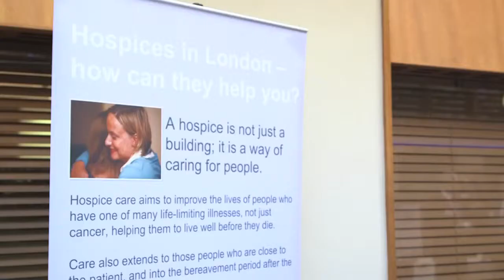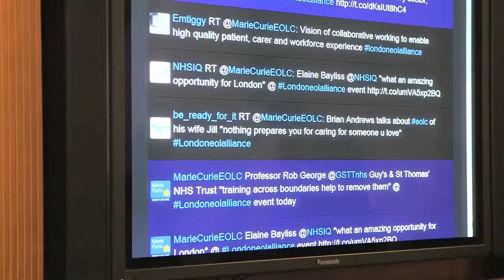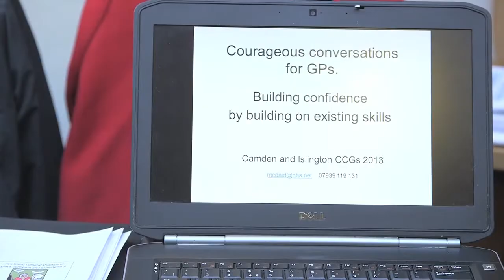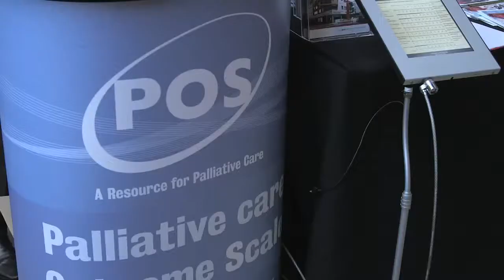End of Life Care Allliance Launch Event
Marie Curie Cancer Care launches an alliance of the people interested in improving end of life care in London. The alliance will bring heath and social care together to share good practice and improve it further.

Find out more at HSJ's end of life care commissioning channel